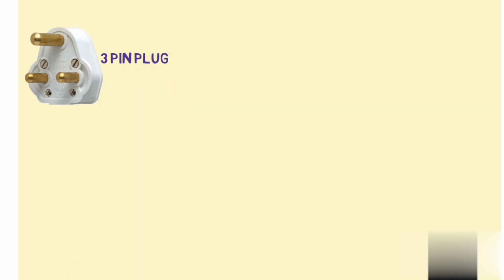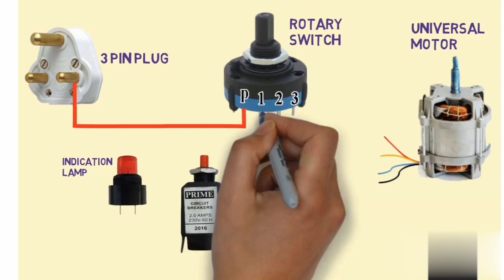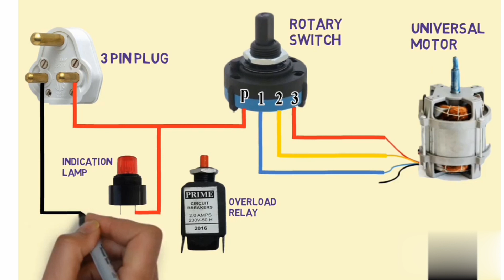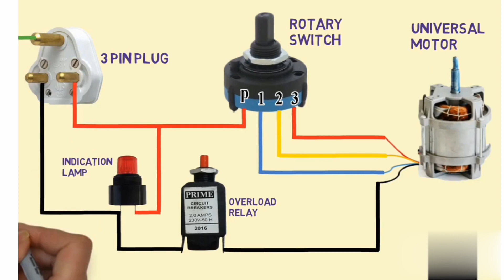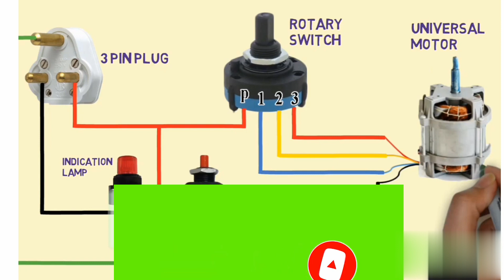Mixer grinder wirring connection details with Roter/ switch controller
In this video fully explained step by step how connect wire to
Switch controller and other parts . Oh hope this video informative
I think it's knowledge you
mixer grinder motor winding conne..
mixer grinder repair
mixer grinder repair hindi
mixer grinder wiring connection
mixer grinder wiring connection di..